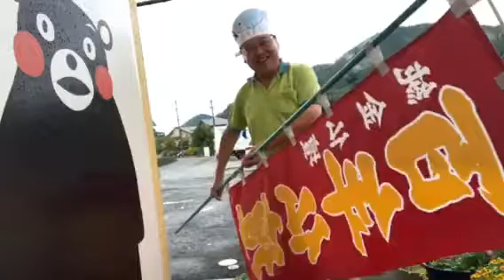熊本 仏壇店アホ社長 笑いの神様イケズ〜